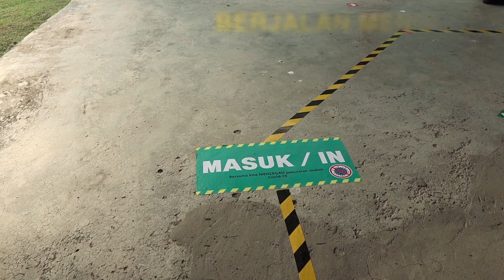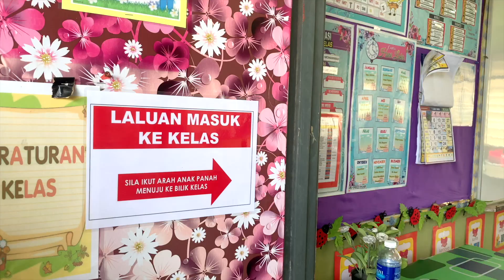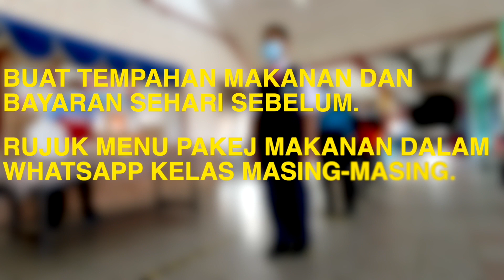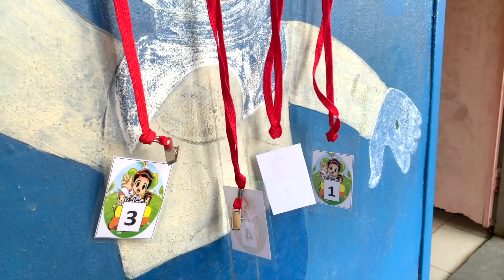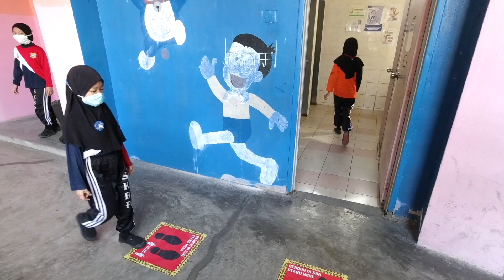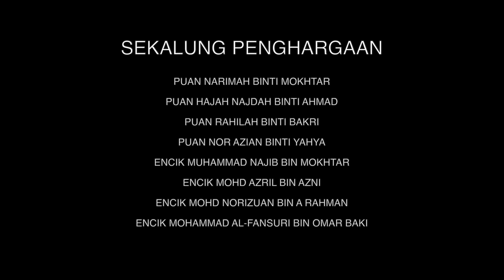Simulasi Aktiviti Persekolahan Norma Baharu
Simulasi perjalanan aktiviti persekolahan norma baharu di SK Bandar Putra dalam menempuhi pandemik Covid-19 yang melanda.